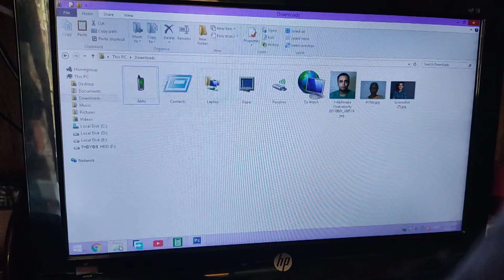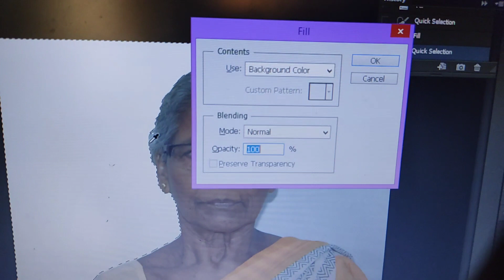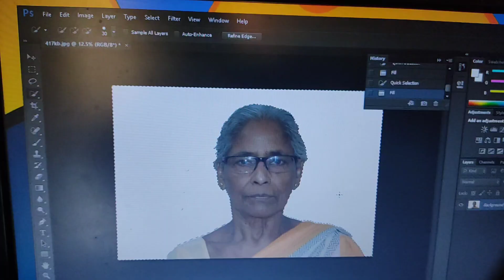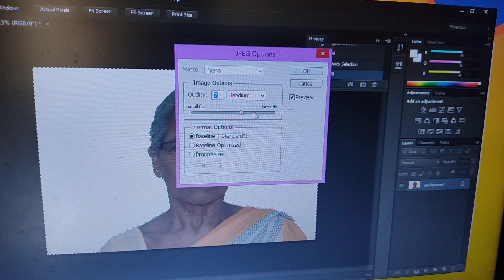Make White Background in Photoshop for Job or Edit purpose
So friends today in this video i'll show how to Make White Background in Photoshop for Job or Edit purpose. It is generally usable for Job purpose or also for certain editing purposes.